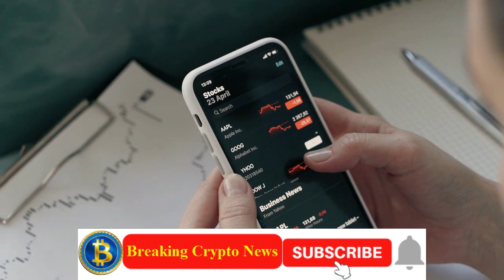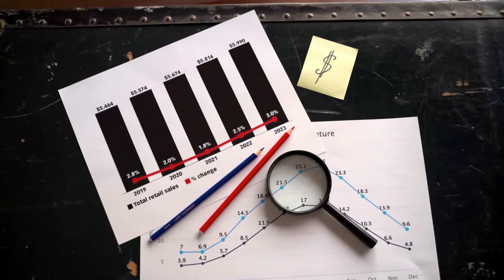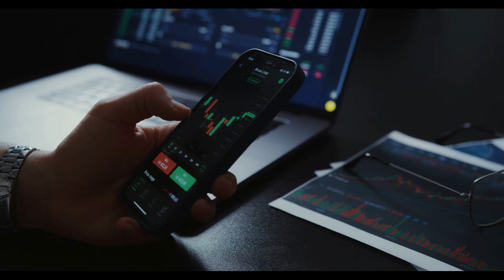Breaking Crypto News | 2773 New XRP addresses Created In A Day As XRP Rise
2773 New XRP addresses Created In A Day As XRP Rise,
to read the original text on thecryptobasic.com (Guides, Crypto News, Exchanges, Trading Bots, Crypto Trading Guide.)
XRP makes gains despite all-around crypto losses as interest continues to spike.
In a tweet on Friday, on-chain analytics firm Santiment Feed highlighted that XRP is decoupling from the rest of the crypto market, reclaiming the $0.52 price point as the number of new addresses created on Thursday tapped three-month highs at 2,773.

It is the highest 24-hour growth for the network since July 2.

“XRP Network has jumped back over $0.52 on a mild decoupling from the rest of the crypto back today,” tweeted Santiment. “Yesterday’s network growth was the highest in three months, with over 2,773 XRP new addresses created.”